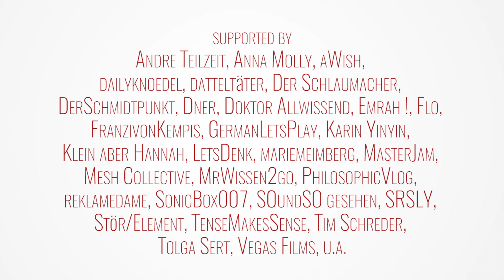YouGeHa2016 Teaser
YouGeHa geht in die zweite Runde! Warum? Weil es leider mal wieder nötig ist...